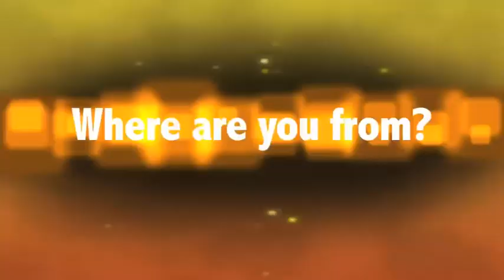Ricardo Galli: TechTalk 2008